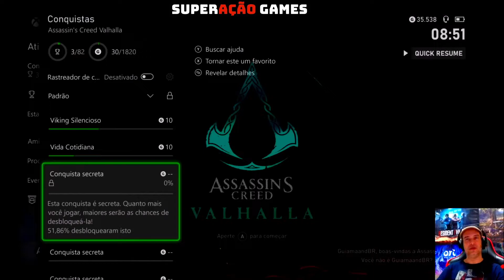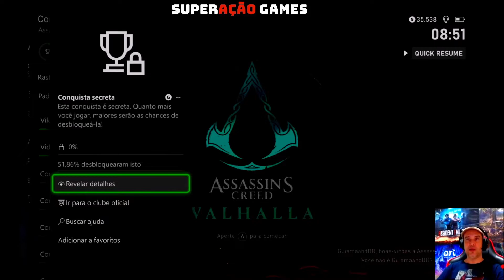COMO VER OS DETALHES DAS CONQUISTAS SECRETAS NO XBOX SERIES S / X OU XBOX ONE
COMO VER OS DETALHES DAS CONQUISTAS SECRETAS NO XBOX SERIES S / X OU XBOX ONE. Dica para revelar as conquistas secretas dos jogos no Xbox Series S, Xbox Series X e Xbox One.